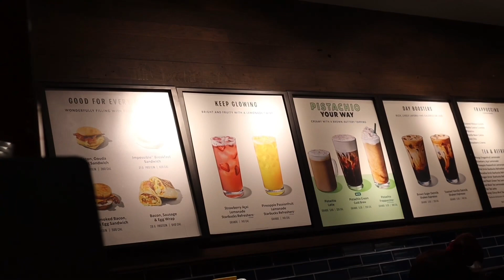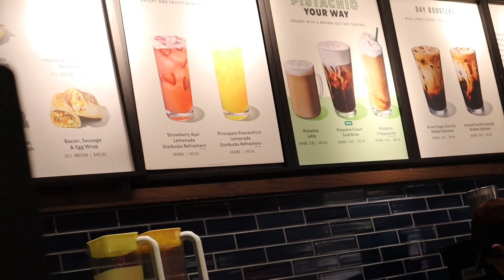Week in a life with a influencer| waydamin review, target, brunch, wig collab, ig pics